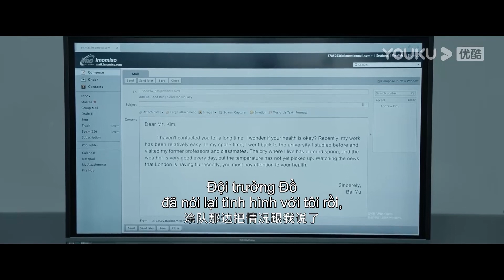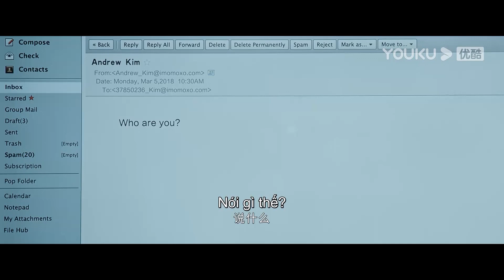Lâm Viễn Hạo Hết Mình Vì Công Việc Để Tìm Ra Chân Tướng | YOUKU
[Chân Tướng] kể về các kỹ thuật viên truy tố là Lâm Viễn Hạo (Trần Tinh Húc vào vai) và Lâm Lam (Cái Nguyệt Hy vào vai), họ sử dụng công nghệ chuyên nghiệp tiên tiến để giúp các công tố viên vượt qua nút thắt của những vụ án khó. Sự thật đằng sau vụ án xác chết hoang, và những băng nhóm vì lợi ích chìm trong “vụ án trộm kho báu quốc gia", ẩn sau vẻ ma mị hào nhoáng và những tội ác không ai hay biết. Nhiều vụ án cũ lần lượt được giải quyết, cho đến khi sự thật về cái chết của cha Lâm Lan được tiết lộ. Hơn 30 năm của tình yêu và hận thù, những cuộc đấu trí lặp đi lặp lại giữa công lý và cái ác, diễn giải vai trò quan trọng của các cơ quan kiểm sát trong việc xây dựng nhà nước pháp quyền ở Trung Quốc từ một góc nhìn mới.
★ Diễn viên chính: Trần Tinh Húc/Cái Nguyệt Hy/Lưu Sướng/Hứa Á Quân/Ôn Tranh Vanh/Phó Phương Tuấn/Hách Bình/Triệu Long Hào
★Lịch chiếu: cập nhật 1 tập mới mỗi Thứ 2 đến Thứ 5 hàng tuần
Đăng ký hội viên tại kênh YOUKU để xem trước phim